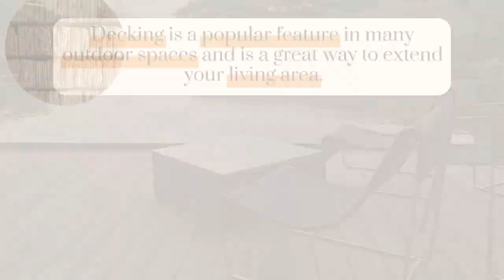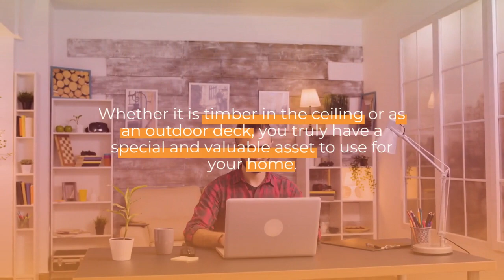Why Timber is Perfect for Your Home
If you are interested to learn more about why timber is good for construction, please

This video also tries to cover the subject:
- Why is timber a good building material

The topic intrigued me, so I did some research and created this YT video.

Thanks :)